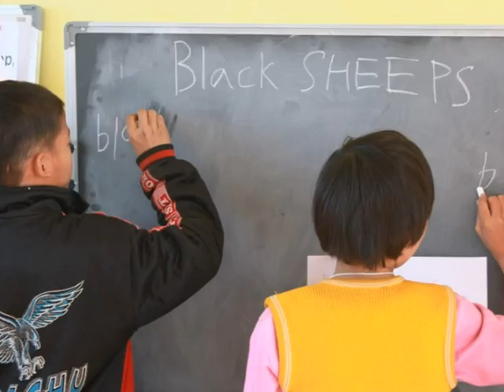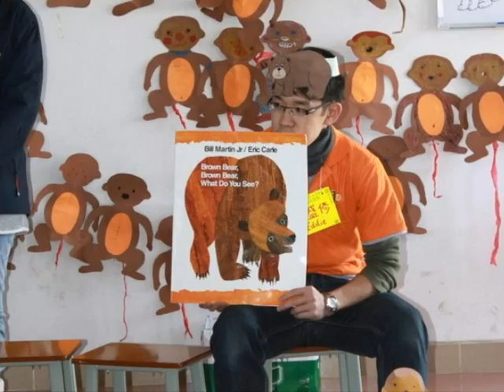聖誕清遠愛心交流團美好回憶